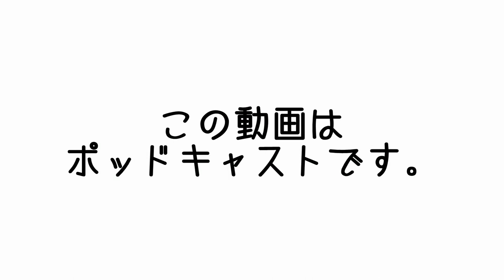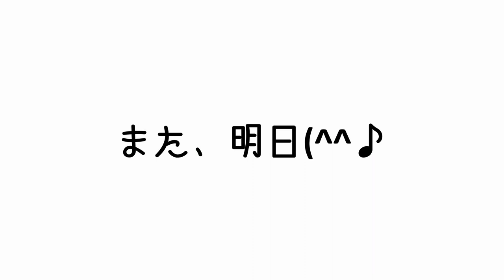超真剣に大人のおもちゃの代理購入を頼まれたから買ってあげた( ´∀｀ ) 女子高生も大変ねぇ | まこ姉のMCasts | 昼ビール放送局